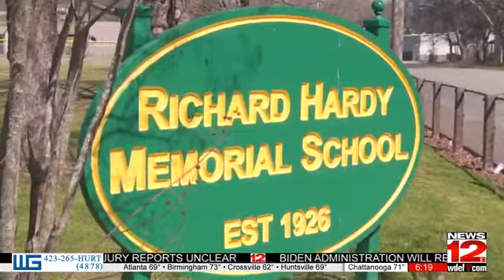Distracted Driving Simulator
The Driving Simulator comes to Hardy Memorial school in this week's look at What's Right With Our Schools.